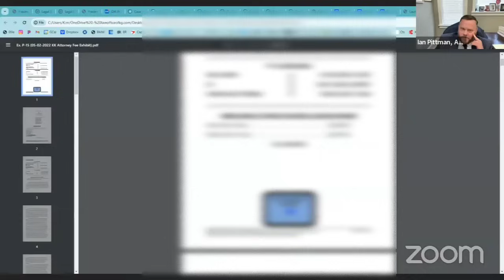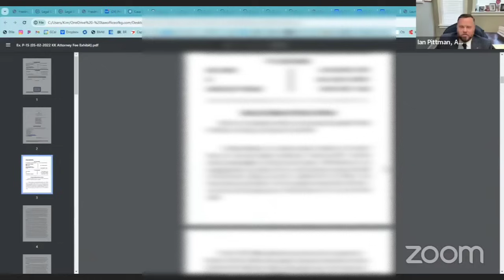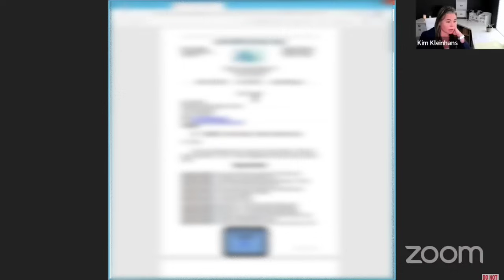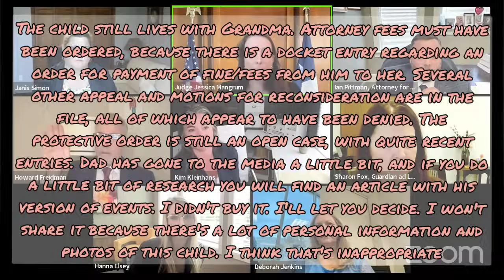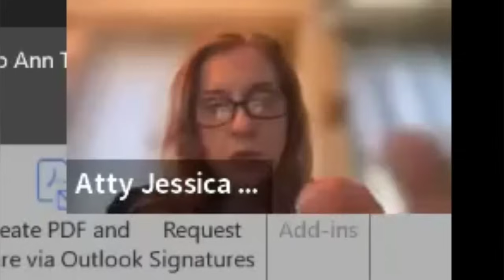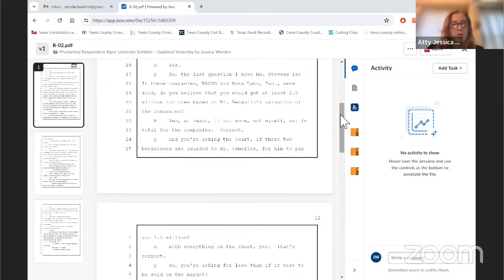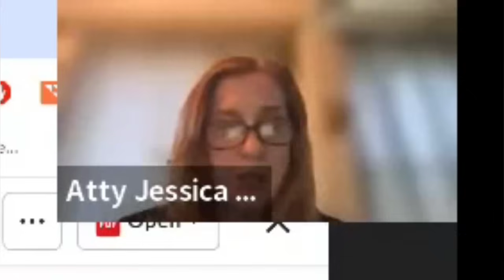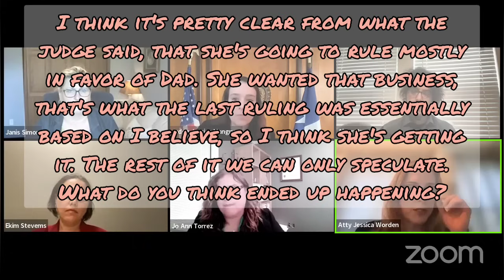Judge Mangrum Hears Two Fascinating Cases!